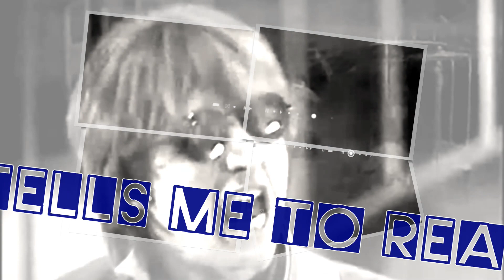Talk Talk - Such A Shame (Lyrics 1984)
Mark Hollis